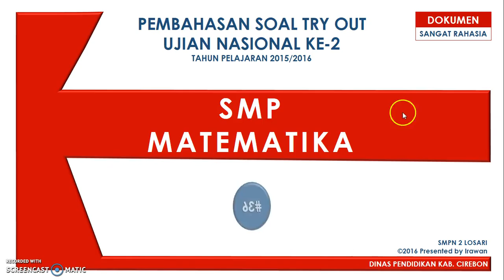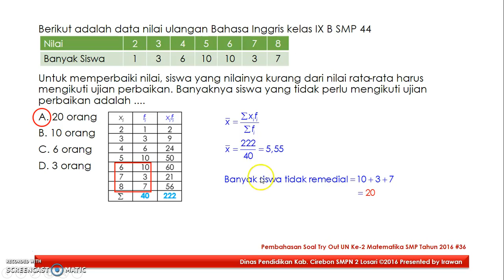Pembahasan Soal Try Out Ujian Nasional Ke-2 Matematika SMP 2016 #36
Soal ini berhubungan dengan ukuran pemusatan, terutama mean (rata-rata hitung).